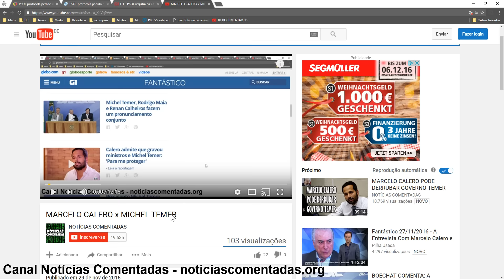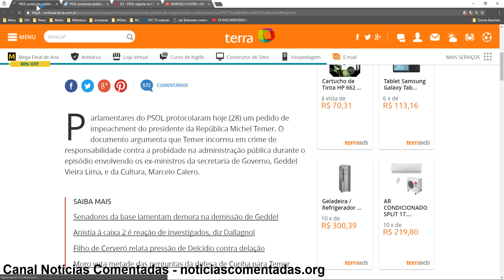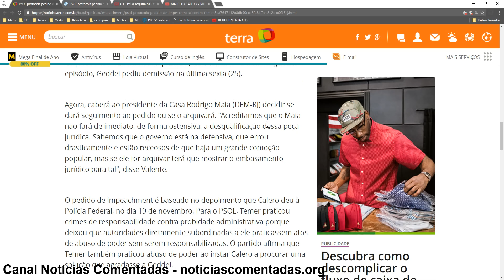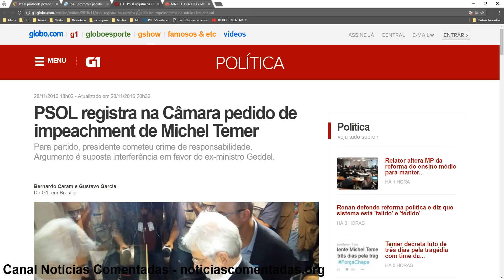PSOL PROTOCOLA IMPEACHMENT CONTRA TEMER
Links
MARCELO CALERO x MICHEL TEMER

PSOL protocola pedido de impeachment contra Temer por crimes de responsabilidade

PSOL registra na Câmara pedido de impeachment de Michel Temer